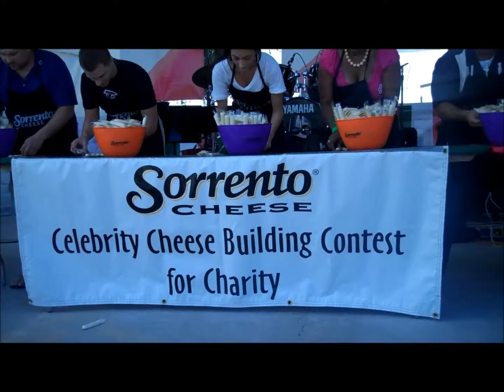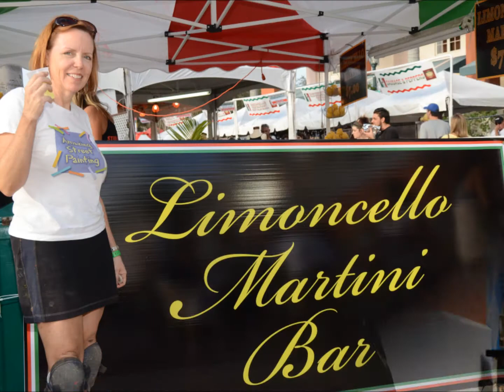Feast of Little Italy Jupiter